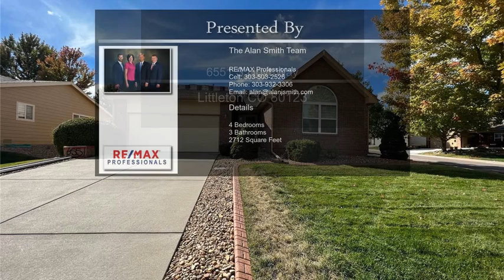6551 S Hoyt Way Littleton CO 80123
6551 S Hoyt Way Littleton CO 80123

Wonderful patio home in Littleton. A rare 55+ community in the area. Brand new roof September 2022. Brand new furnace September 2022. Main floor features a primary suite a main floor office and an add'l guest bed. The kitchen has granite counters and stainless steel appliances. The finished basement features 2 add'l beds and a bath plus a spacious great room. Great location close to shopping, parks, restaurants and entertainment.

For more great properties:
TheAlanSmithTeam.com